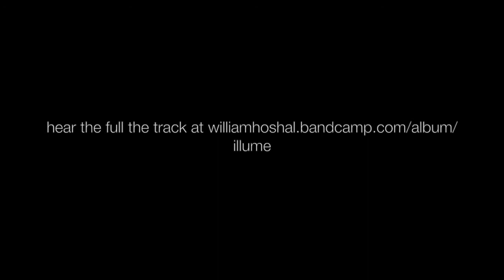Illume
"Illume" (edit); edited version of "Illume" from the 2016 album "Illume" by William Hoshal